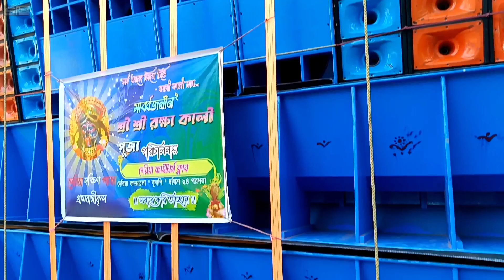Deria Kalipuja Box Competition 2023 // এই ভিডিও তে দেড়িয়া যাওয়ার রাস্তা ভিডিও দেওয়া হল 😍 // 👌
Santashi music vs Sk sound face to face
Sk Sound vs Santashi Music
Sk sound speaker chack
Santashi music new setup deria diamond harbour
Santashi Music Monster Top

santashimusicmonster top